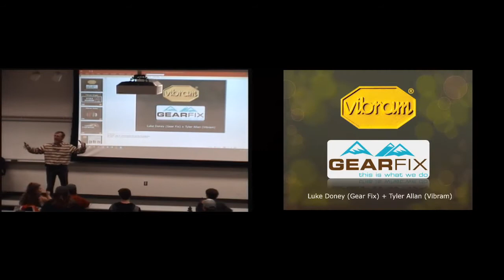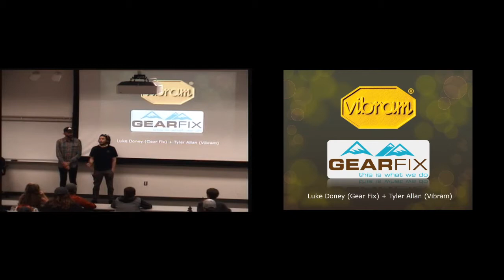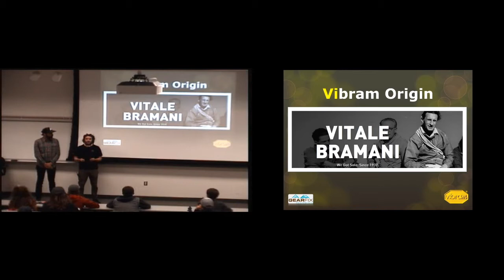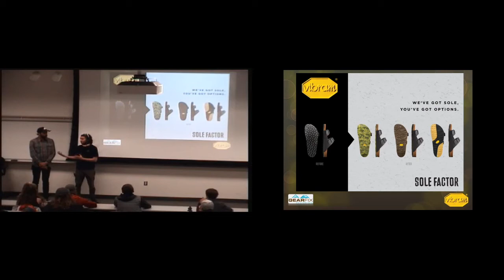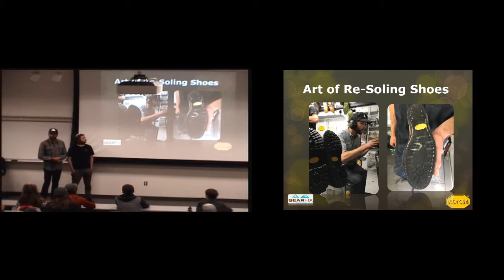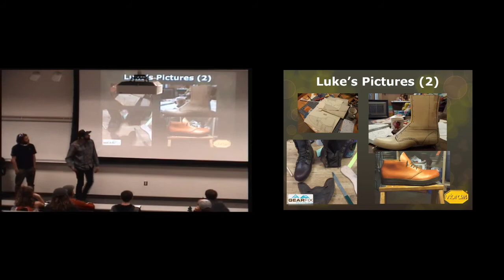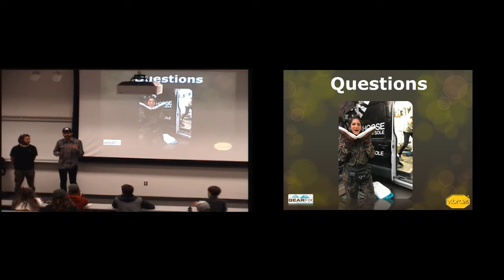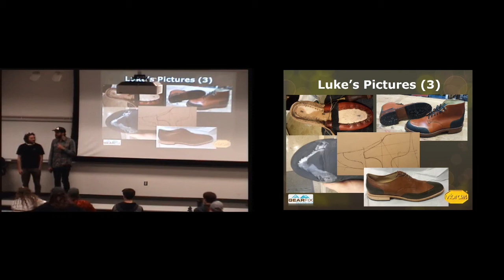Vibram Speaks on Resoling and Repair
The Vibram and Gear Fix team visit the Outdoor Product Design & Development program to talk about the Sole Factor tour by Vibram to travel the country educating people about the importance of resoling and repairing footwear.

Learn more about OPDD at opdd.usu.edu.